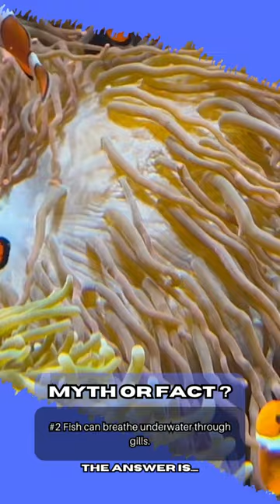#2 Fish: Separating Fact from Fiction: Fish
#2 Fish: Separating Fact from Fiction: Fish Prepare to be amazed as we uncover the astonishing facts about Fish that will challenge everything you knew. Through meticulous research and expert interviews, we bring you a comprehensive exploration of Fish's hidden truths. From its historical significance to its impact on society, we shed light on lesser-known aspects. Brace yourself for mind-blowing revelations and intriguing discoveries that will leave you questioning everything you thought you knew about Fish.